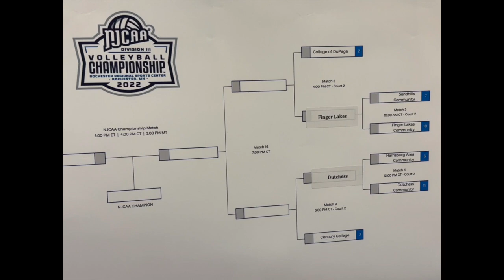2023 FLCC Volleyball Hype Video